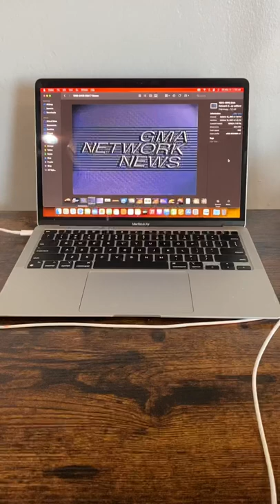GMA Network News (1992-1995) (with Mari Kaimo, & Vicky Morales)